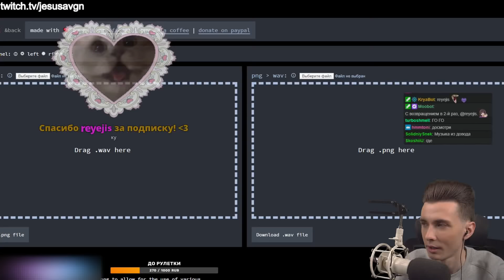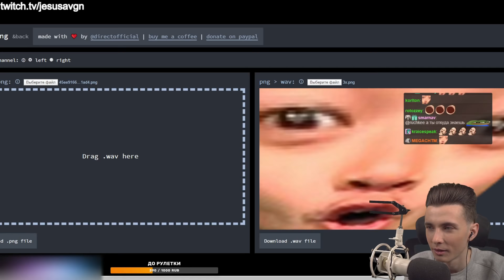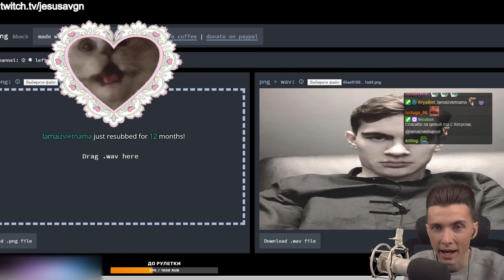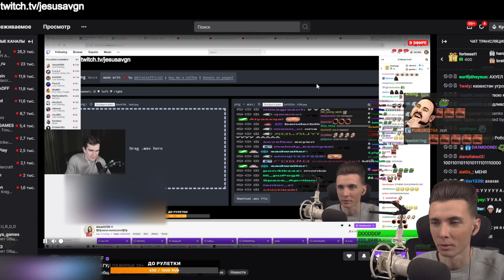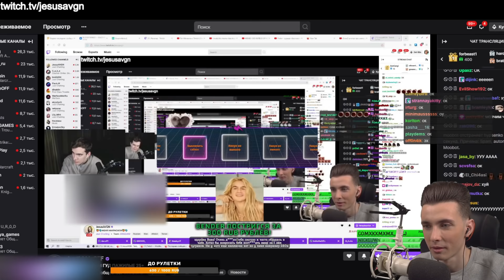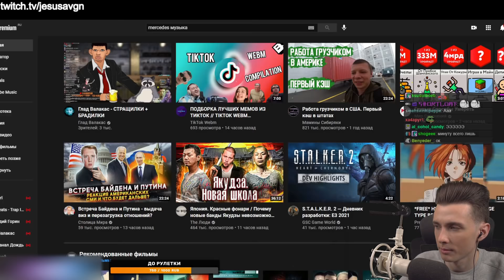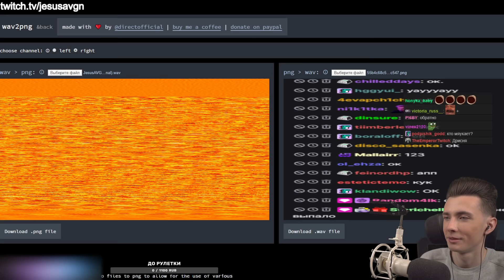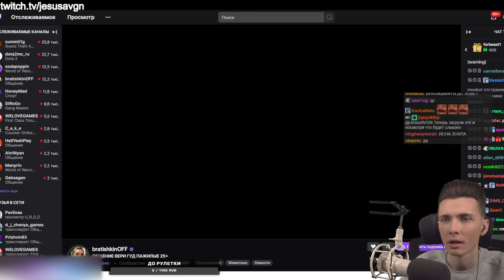ХЕСУС СЛУШАЕТ КАК ЗВУЧИТ ФОТО БРАТИШКИНА И ЧАТИК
Привет Всем!